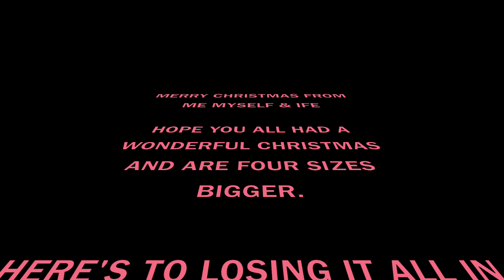VLOG: CHRISTMAS WITH MY BIG CRAZY NIGERIAN FAMILY ❤️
IT'S CHRISTMAAAAAAAAAAAAAS